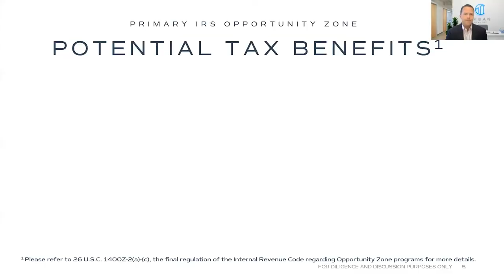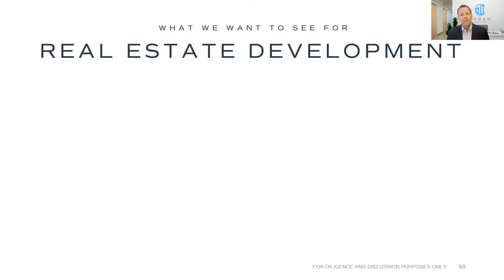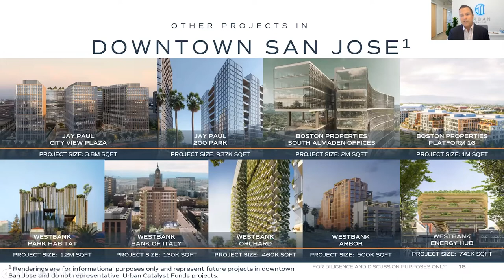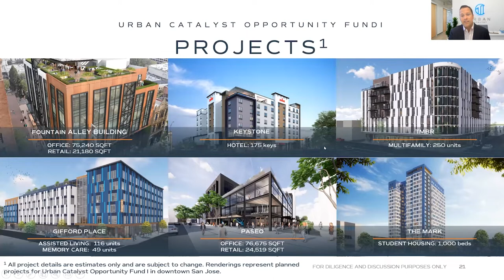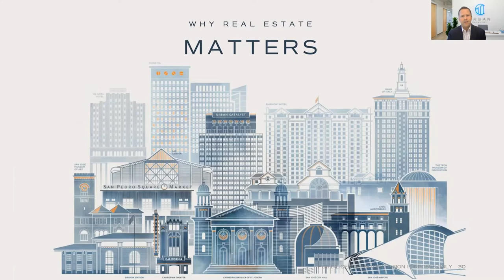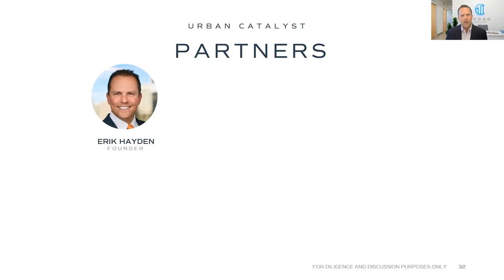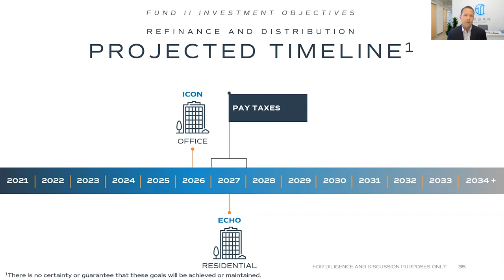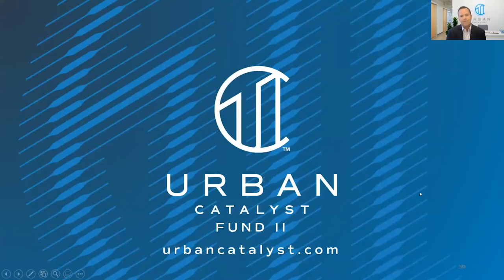Urban Catalyst Opportunity Zone Fund II - OZ Pitch Day Summer 2022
Erik Hayden pitches the Urban Catalyst Opportunity Zone Fund II during OZ Pitch Day. Recorded live on July 28, 2022.

OpportunityDb produces content and events for High Net Worth investors, family offices and financial advisors who are interested in Opportunity Zone investments.

Founded in 2018, our mission is to provide our readers and listeners with the critical information they need to make smarter OZ investment decisions.